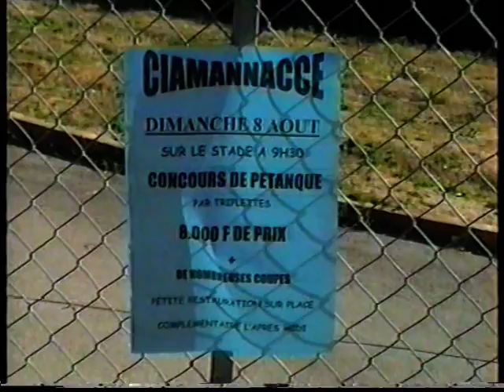Concours de pétanque à Ciamannacce 1999 Edmond Lanteri